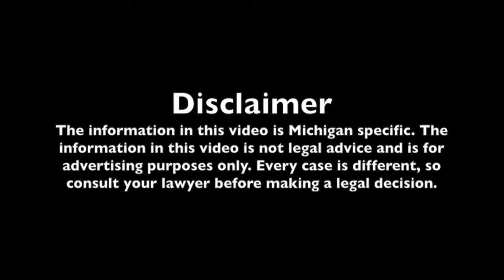What is the Difference Between a Bench Trial and a Jury Trial? | Michigan Criminal Lawyer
Michigan criminal defense attorney, Aaron J. Boria, explains the differences between a bench trial and a jury trial. Learn the pros and cons to the two types of criminal trials in Michigan.